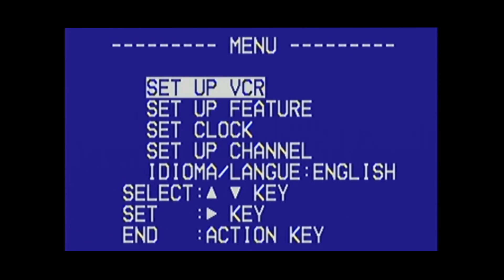VHS KOLIZEY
Подписываемся на новые видео и море позитива!

Да прибудет с Вами доброта!